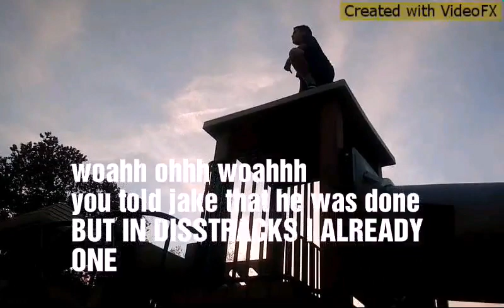Ohh (Deji Disstrack Official Music Video)